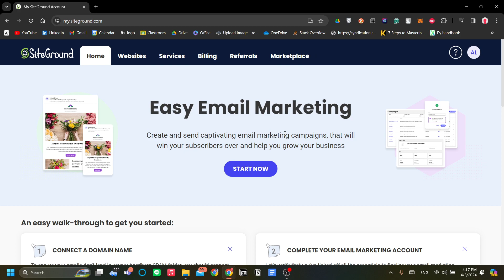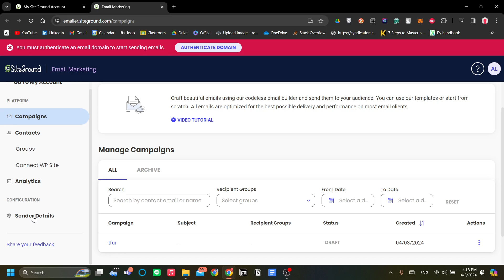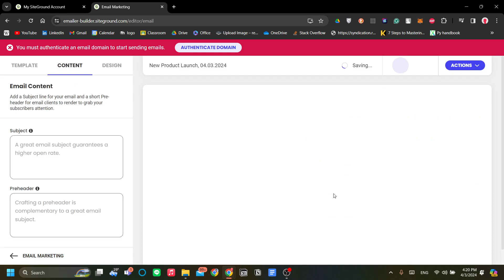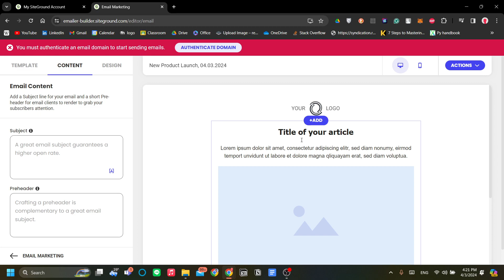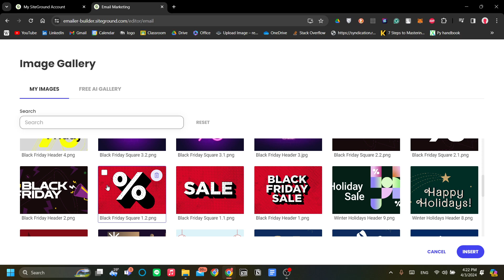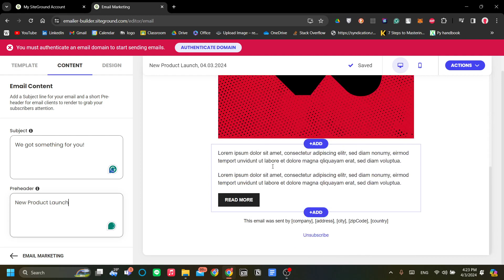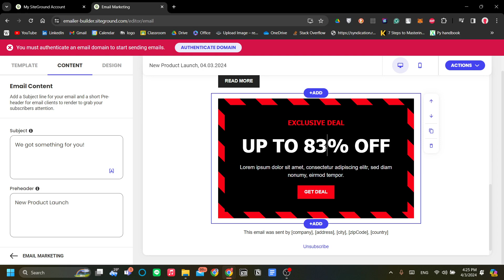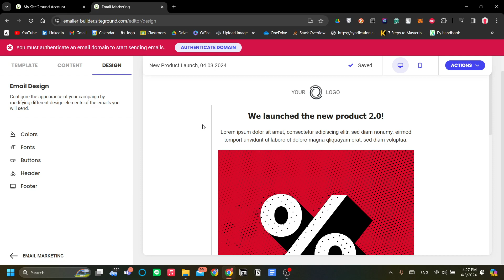Siteground Email Marketing Tutorial | How to Use SiteGround for Email Campaign 2025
Siteground Email Marketing Tutorial
If you are looking for a video about How to Use SiteGround for Email Campaign, here it is!